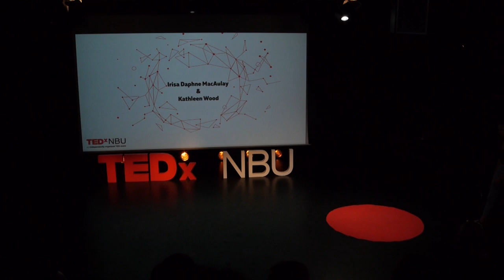Deaf and proud | Irisa Daphne MacAulay & Kathleen Wood | TEDxNBU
The ideas in this presentation about Deaf Education are important because an uneducated community is a community that cannot thrive and lead and help larger society grow from what this unique community has to offer.